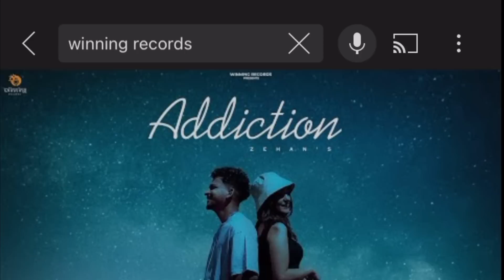Mera New Look Dekh Kar Khushi Ka Reaction 🤣